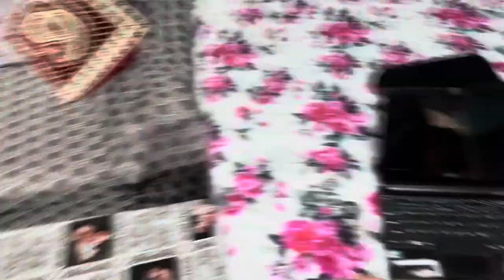New laptop 🔥 mota khrcha 🥵 || Data khtam ho gaya || laptop khrab😡 ​⁠@b2vlogs26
My vlogs

Imported videos for new YouTubers

B2vlogs
From ludhiana punjab (india)